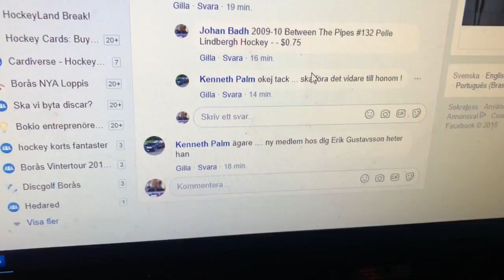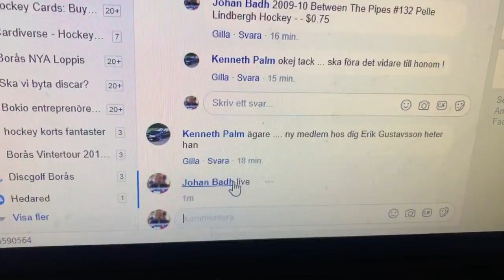11 februari 2018